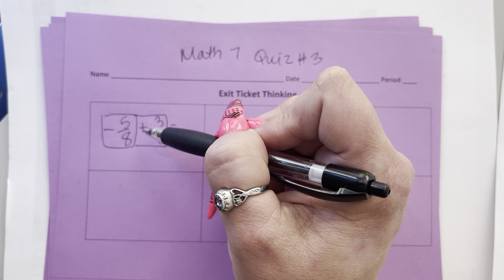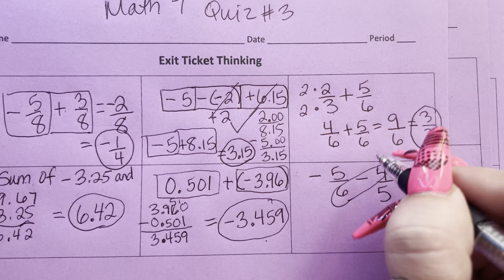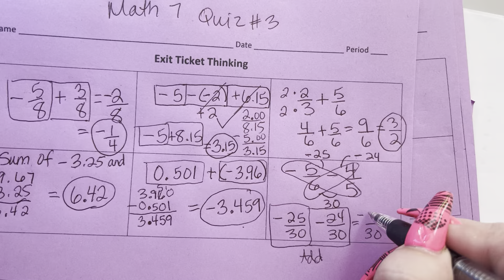Math 7 Quiz 3